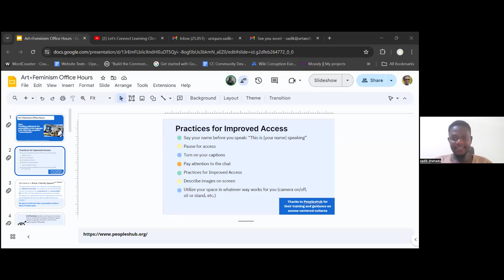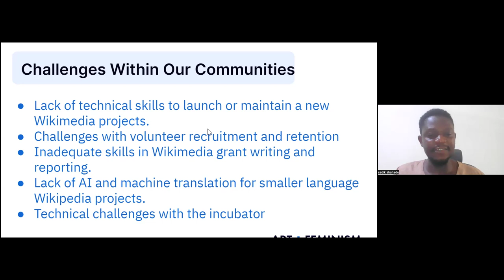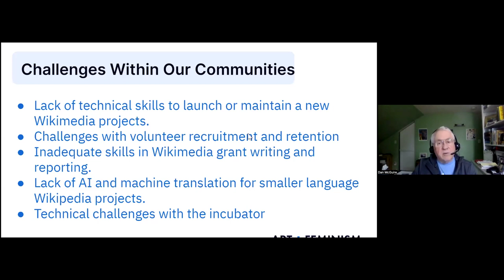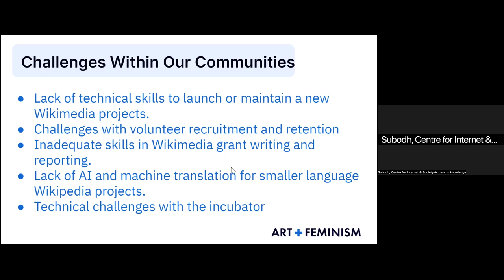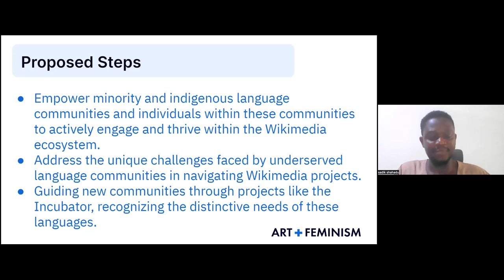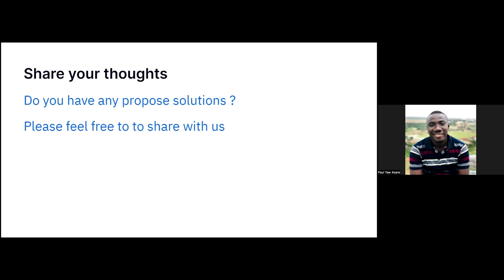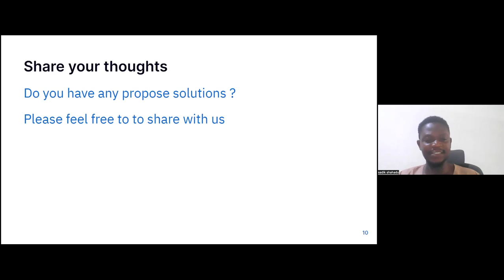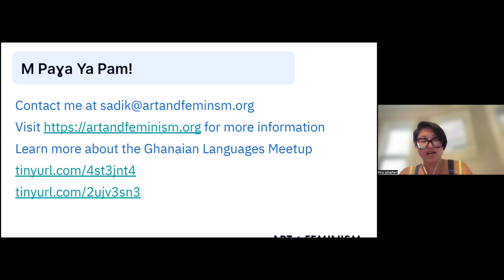Providing a pathway for the sustainability of new languages in the Wikimedia ecosystem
On May 24, 2024. Sadik Shahadu, A+F's West African Indigenous Language Coordinator, led a conversation around the challenges and sustainability of new languages in the Wikimedia ecosystem.

The Wikimedia movement, despite its linguistic diversity, faces challenges in underserved languages. But despite this vast diversity, similar challenges hinder the growth and progress of underserved languages. To address these challenges, Sadik Shahadu will bring together various voices and perspectives from Wikimedia language communities from West Africa to brainstorm on some challenges faced by smaller language Wikipedia communities in Africa. Session participants discussed best practices and how smaller language communities can help address some of the technical challenges in the incubator.